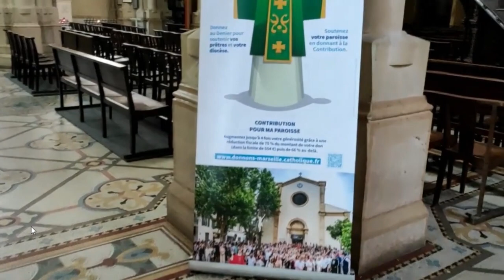MARSELHA PASSEIO PELO CENTRO DA CIDADE SUL DA FRANÇA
Olá, pessoal, no vídeo de hoje o MUNDO ALEMÃO ESTÁ na estrada novamente ruma a França mais precisamente a costa AZUL francesa a Riviera francesa, mais conhecida no Brasil como a COSTA AZUL. No vídeo de hoje nessa 4 parte dessa série mostraremos uma das maiores cidades francesa Marselha no, também situada na costa azul no sul da França.
Marselha é uma bonita cidade portuária no sul da França, é um importante centro de imigração e comércio desde que foi fundada pelos gregos por volta de 600 a.C. No seu coração está o Vieux-Port (Porto Velho), onde pescadores vendem peixes ao longo do cais repleto de barcos. A Basílica de Notre-Dame-de-la-Garde é uma igreja de estilo românico-bizantino. Entre os monumentos modernos, destacam-se o influente complexo Cité Radieuse, de Le Corbusier, e a CMA CGM Tower, de Zaha Hadid.
Espero que vocês gostem do passeio em companhia do Mundo Alemão.

SE VOCÊ VEM Para ALEMANHA E PRECISA DE AJUDA ENTRE EM CONTATO COM
Max Tobias Wilhelm: Auxilia clientes aqui na Alemanha com seguro, compra e venda de imóveis, financiamento de imóveis, investimentos em renda variável ajudando você a poupar com eficiência e sucesso, consolidando sua renda e garantindo a proteção do seu patrimônio: TEL